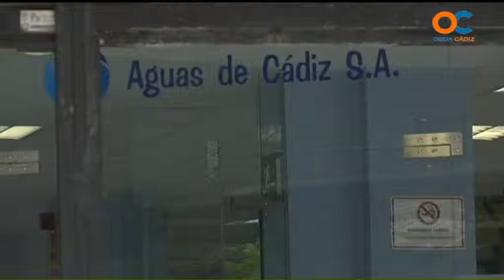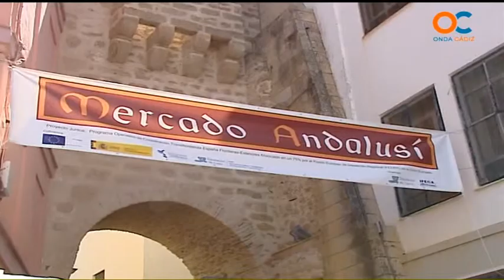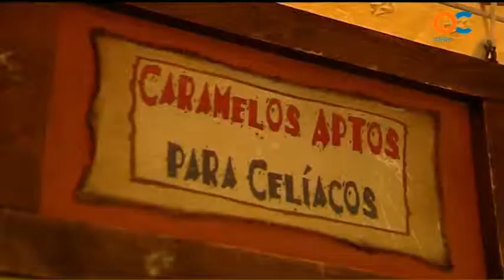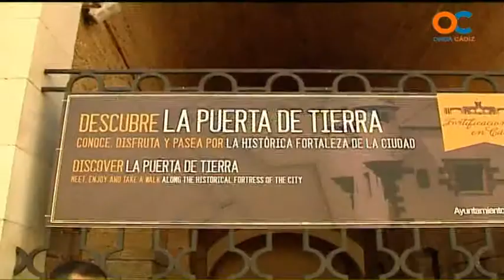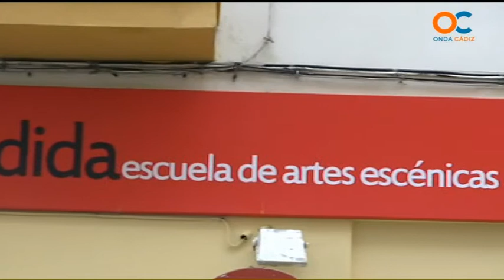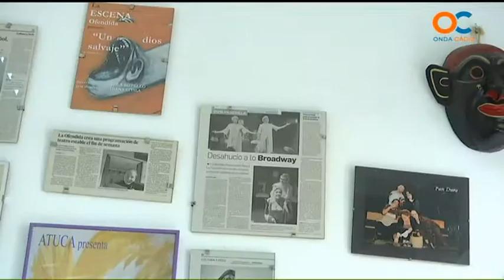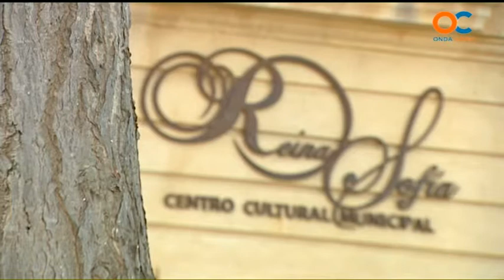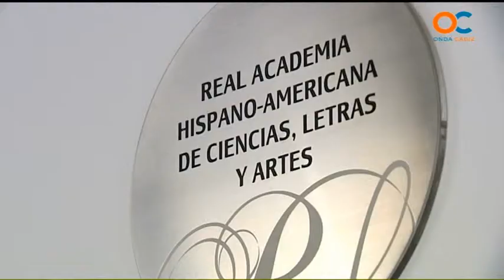NOTICIAS O CÁDIZ 11 08 15